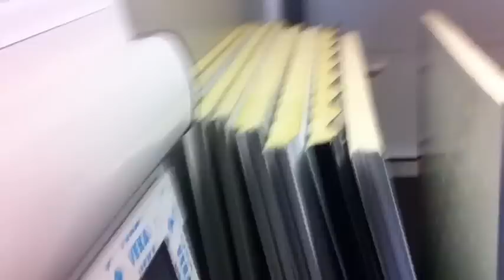maison temoin monte